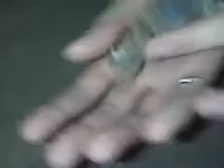Ghost Crabs in Strathmere, NJ